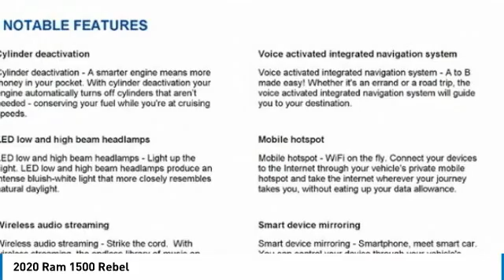2020 Ram 1500 Austin LN359617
2020 Ram 1500 Rebel

You'll love this 2020 Ram 1500. This is a crew cab pickup you'll want to take home. Call and get in touch with Mac Haik Dodge Chrysler Jeep directly, and be the first to open the crew cab pickup door today!